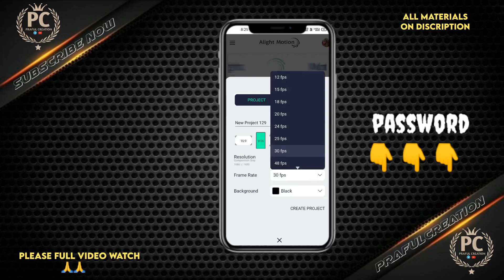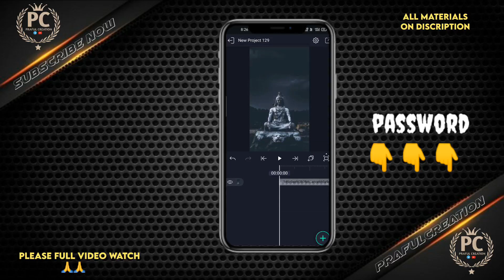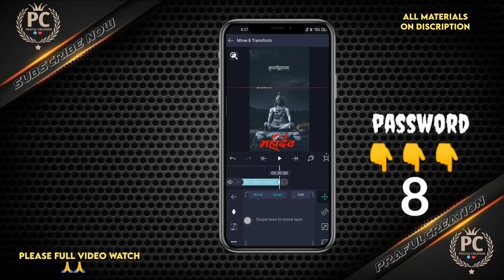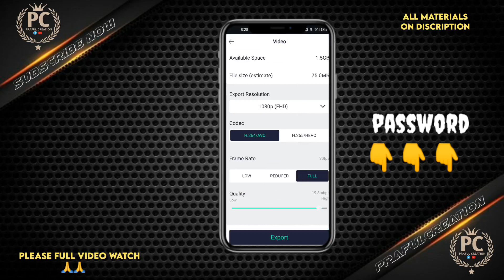har har shambhu video editing alight motion||alight motion tutorial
🔎Most Audience Search 🔍

har har shambhu video editing in alight motion

har har sambhu video status editing in alight motion

har har shambhu status editing

bholenath video editing alight motion

mahadev status video editing in alight motion

har har shambhu mahadev status editing alight motion

har har sambhu video editing

har har sambhu mahadev video editing

har har shambhu video editing

har har shambhu mahadev viral video editing